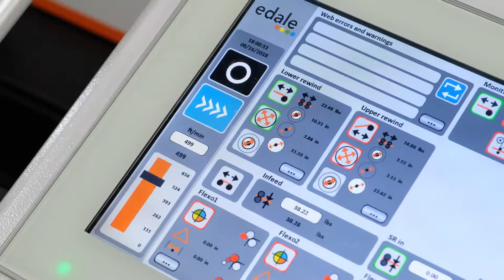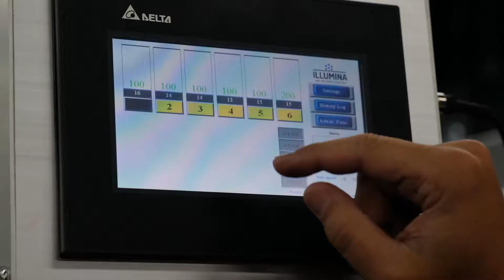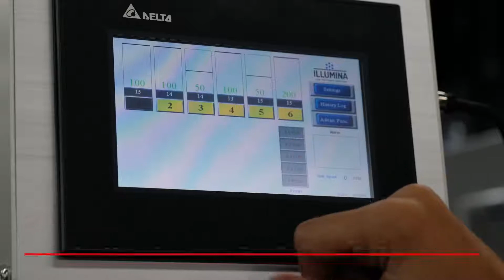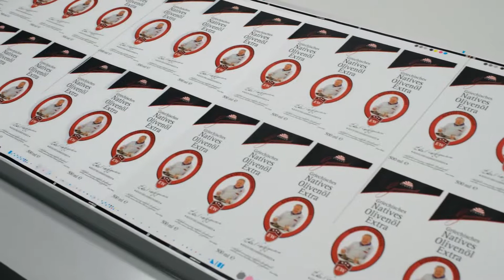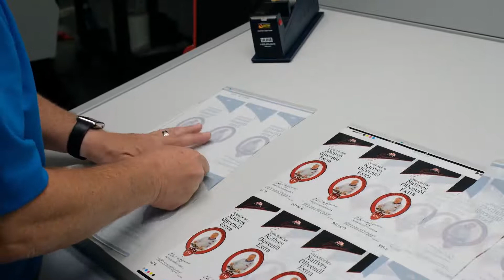Fujifilm's Illumina LED Retrofit System and 300 Series Ink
The Fujifilm Illumina LED Retrofit System converts any traditional UV or waterbase flexo press to UV-LED curing, typically in half a day.
Illumina represents the most powerful UV-LED system on the market, new or retrofit. The UV energy emitted at Illumina’s 20% power setting is the same as the 100% power setting of other UV-LED curing systems. Patented COLDCURE LED technology delivers up to 44% more energy toward the substrate, resulting in faster curing and incredible productivity and cost-saving benefits; Increase your production speeds on standard paper and film stocks; Run high shrink films with no chill-drums;Reduce utility energy cost by 86% to 95%; Lower maintenance costs with LED lamps that last 20,000 hours compared to 1,000 hours for mercury lamps